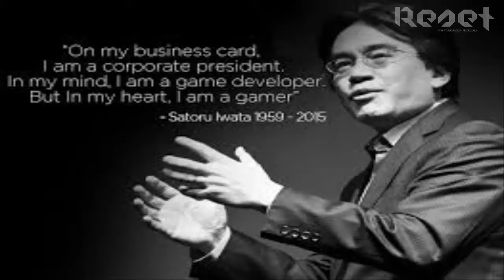Top 5: Especial Satoru Iwata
Que hay banda les escribe su amigo Dr.Gamer. Espero hayan disfrutado del vídeo, no olviden dejar su opinión en la caja de comentarios, suscribirse al canal y seguirnos en nuestras redes sociales.

Angel [Dr.Gamer] @7solid7snake7